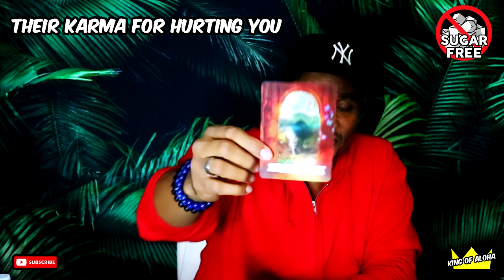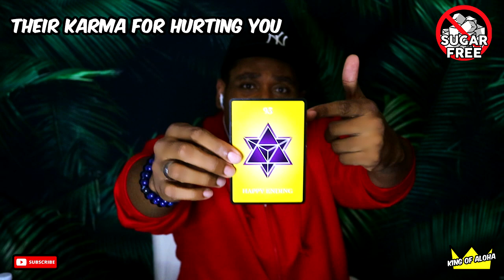🔮 What’s The Karma For TOXIC Family Members & Fake Friends??⭐COLLECTIVE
⚠️WARNING⚠️ THIS IS THE HOME OF "SUGAR-FREE" READINGS. I DON'T SUGARCOAT ANYTHING! I GIVE IT TO YOU RAW AND UNCUT.

❤️I'M A SPIRITUAL WARRIOR who channels messages with or without Tarot and Oracle cards. I'M HERE TO SUPPORT MY "SOUL FAM" BY BRINGING MESSAGES OF LOVE, SPIRITUAL GUIDANCE, EMPOWERMENT, HEALING, ETC. YOU KNOW THE VIBES!😜❤️🙏🧿

■$10 - Yes or No and Why (1 Question) (Is anywhere between 5 - 10 mins)

⭐Time Stamps⭐
Intro + Me In My Bag (LOL) : 0:00
Collective Message : 04:06
Karma Reading : 19:11
Karma Verdict : 45:45